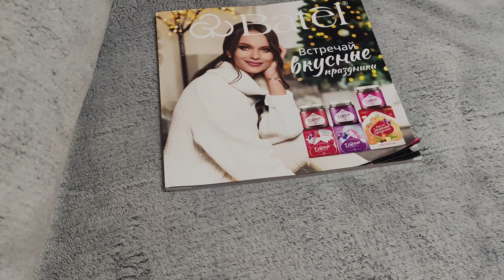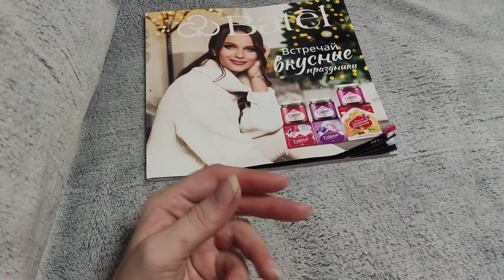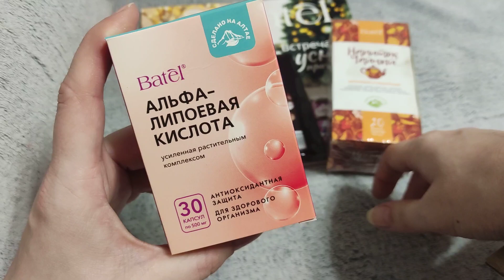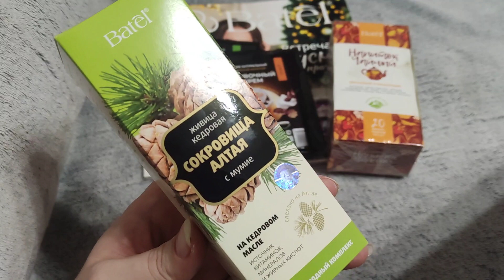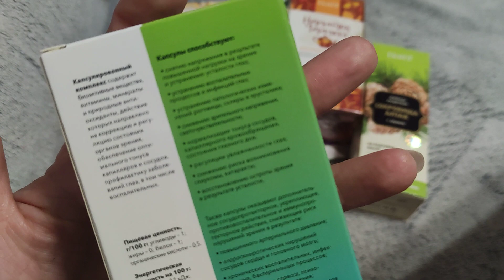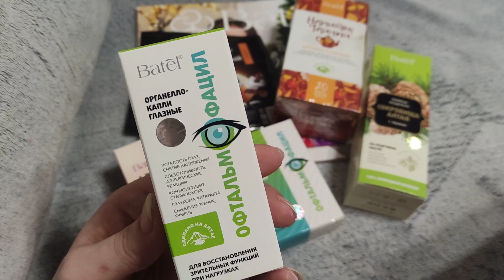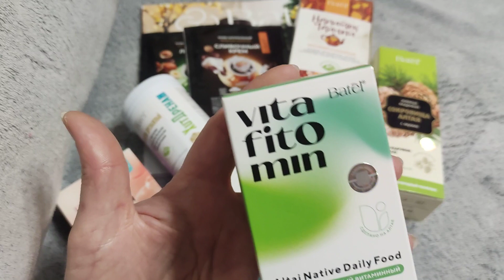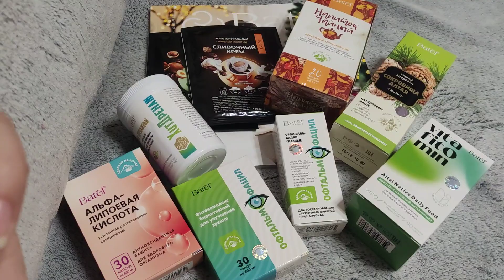ОБЗОР ЗАКАЗА BATEL